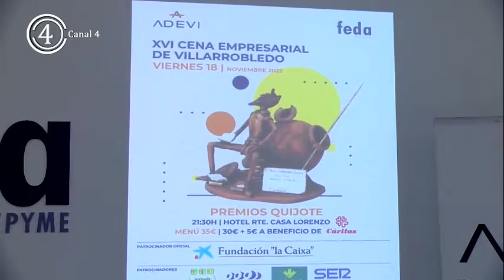Adevi y Feda celebran la XVI cena empresarial con la entrega de los Premios Quijote